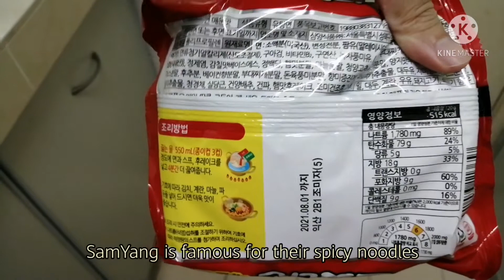Instant Noodles | Samyang Spicy Korean Noodles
SamYang Spicy Korean Noodles

For spicy food lovers! SamYang brand is famous for its spicy noodles. This red packaging is the extra spicy version whereas the orange packaging is the normal spicy version.
Noodles are thicker, the same as other Korean noodles. Soup is spicy, the way I like it :)